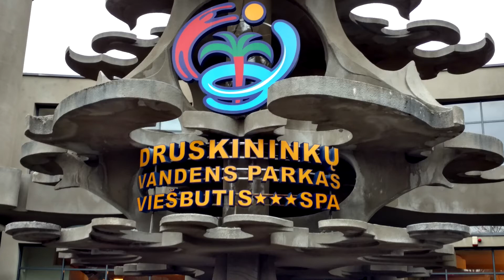vandens parkas 2017. 04. 07 Druskininkai